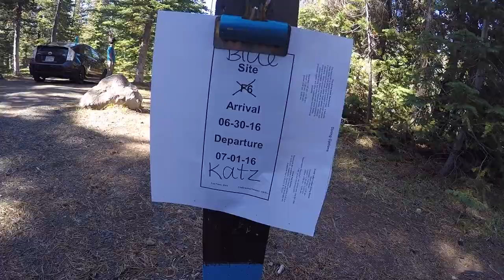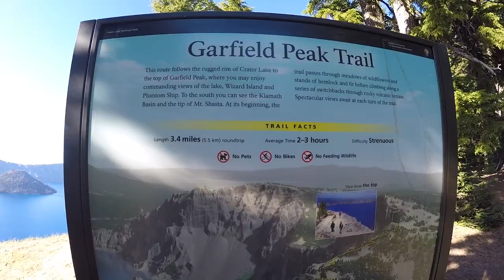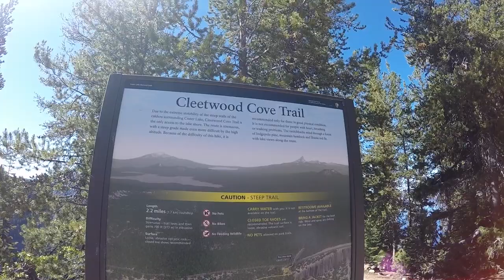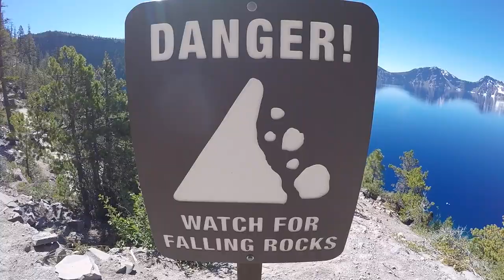Cliff Jumping at Crater Lake National Park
Drove from San Francisco to Crater Lake National Park on a road trip to appreciate Oregon, hike, take photos, camp, swim in the lake, cliff jump, eat snacks, and eventually make our way to Portland.